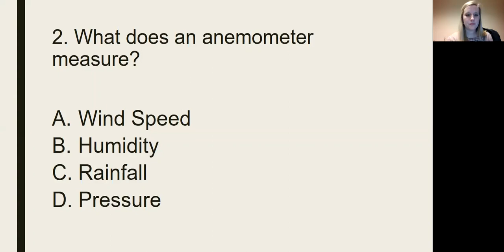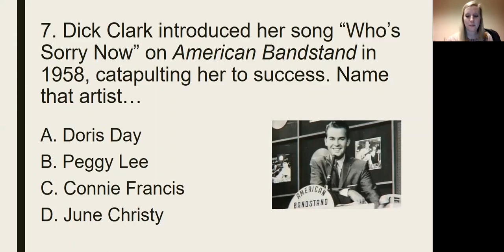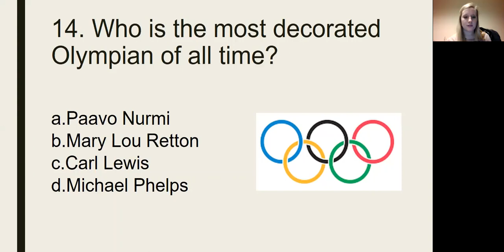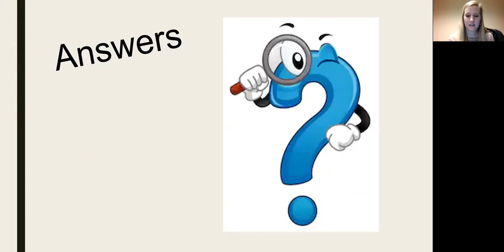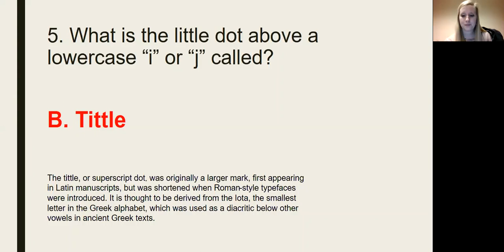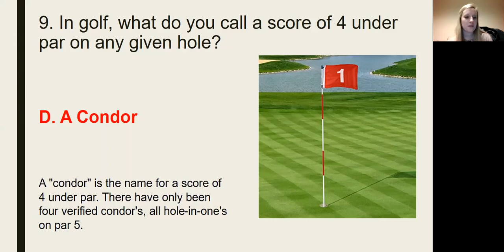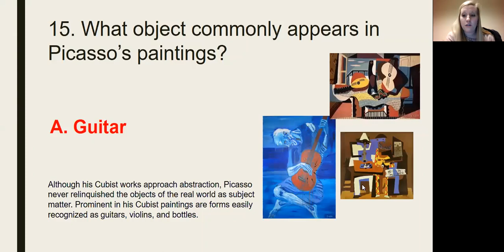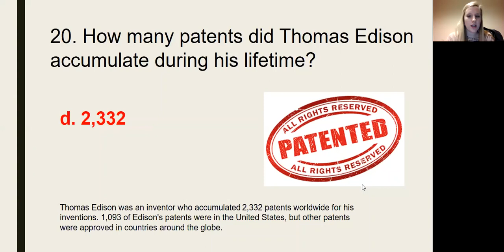Trivia: January 6, 2021